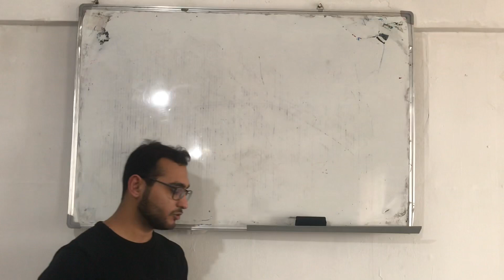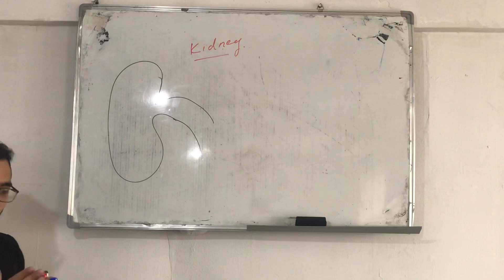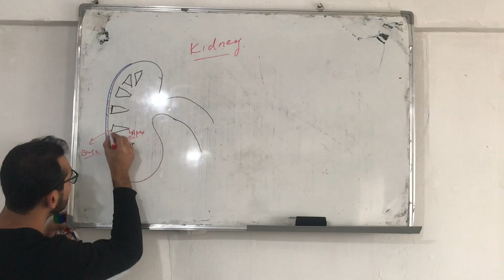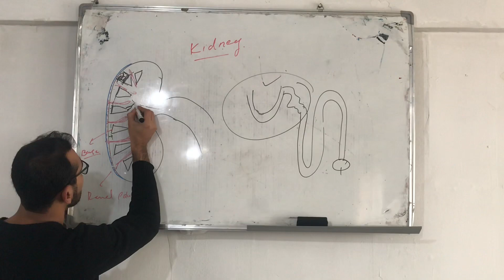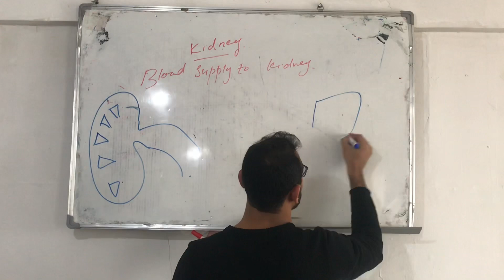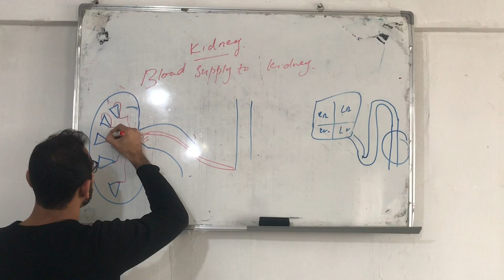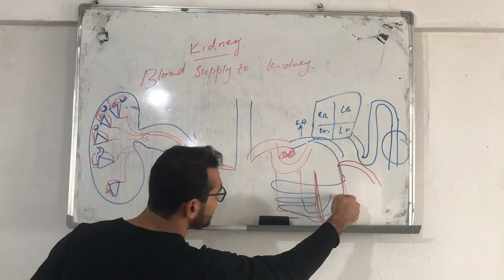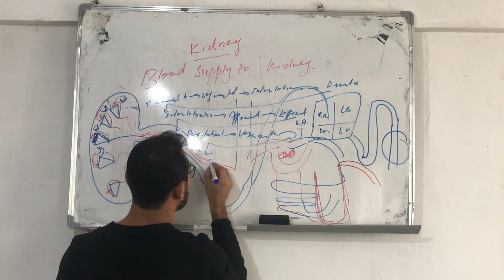Structure of kidney and blood supply . Anatomy. Renal #01